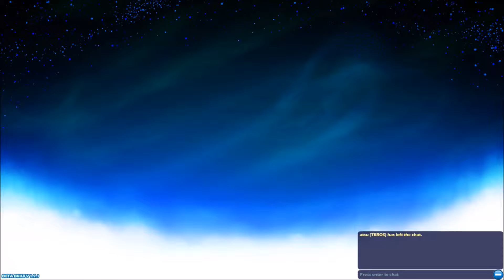Brawlhalla Verse Randoms